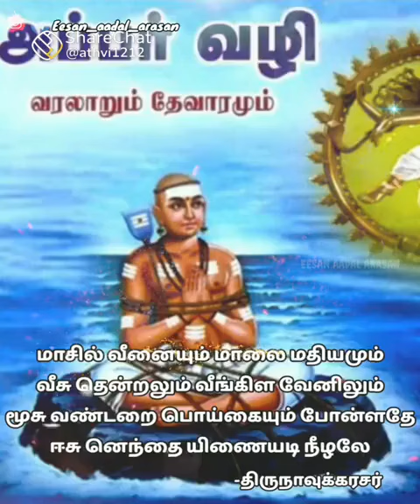அப்பர் வழி தேவாரம்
Video from R.manikandan